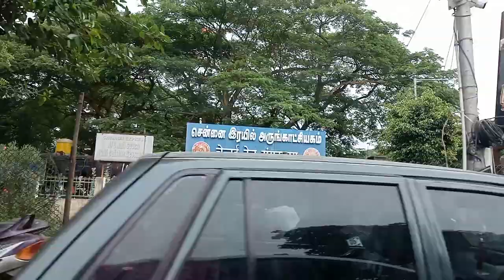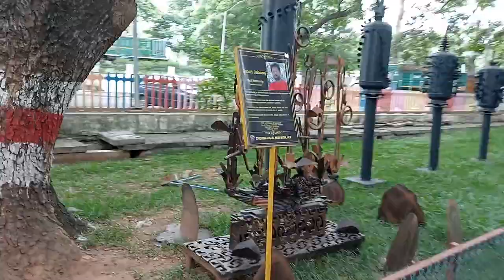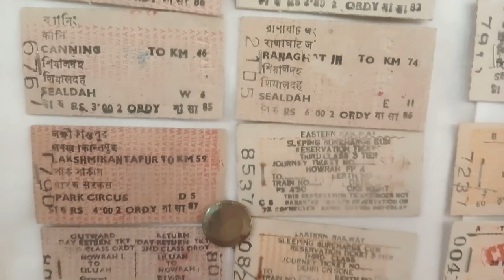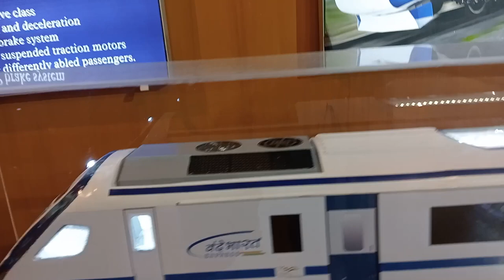Chennai Rail Museum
It is located in Perambur area, which is renowned for its Integral Coach Factory.
The Regional Rail Museum (RRM, its original name) was established in March 2002. The Railway Board had a strong interest in its development, since it would be a model for other RRMs planned for Kolkata and Pune. The Chennai museum was first proposed in a 1993-94 suggestion by the Railway Board secretary to the ICF general manager, followed by meetings between the museum's future director and the ICF CE. It was inaugurated by Railway Minister Nitish Kumar on March 31, 2002, and opened to the public on April 16. The RRM was renamed the Chennai Rail Museum to commemorate the 377th Madras Day on August 22, 2016. The renovated museum, with a new Art gallery, was inaugurated on October 2, 2016 by Padma Bhushan recipient Padma Subrahmanyam in the presence of artist Manian Selvan and ICF General Manager S. Mani.